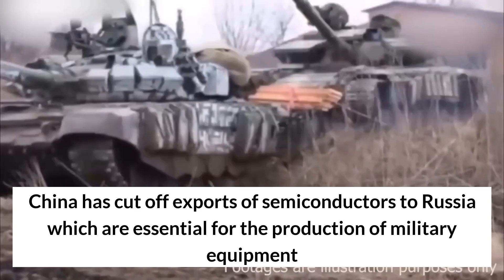How China Cut Off One of Ukraines Most Important Weapons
or